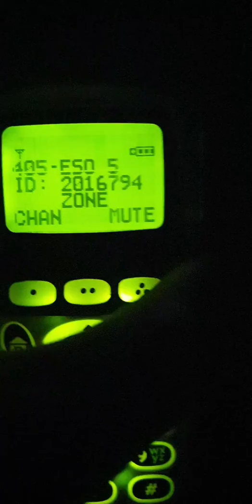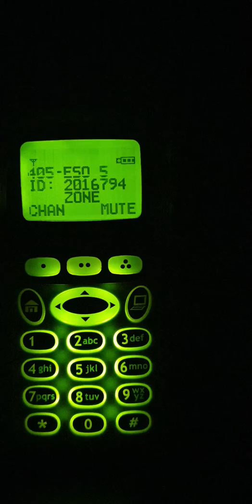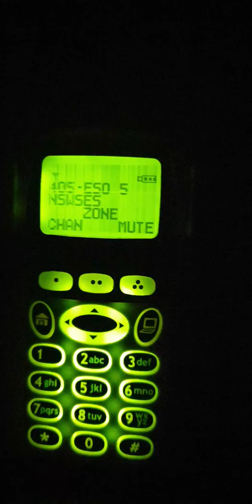NSW GRN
ESO ops for NSW bushfires